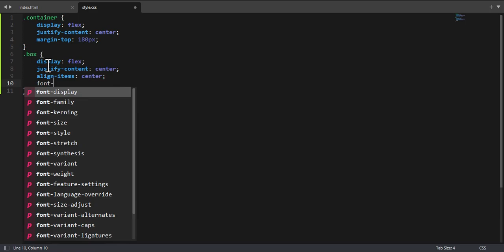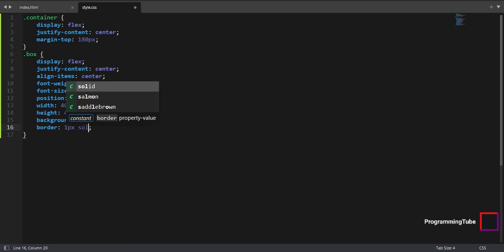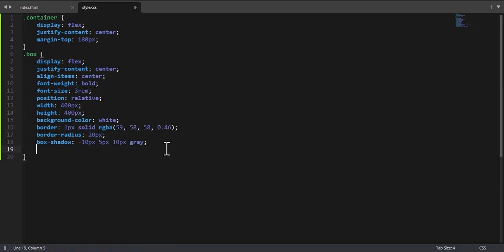Futuristic Box Animation Using HTML and CSS | Modern Box Animation | CSS Tutorial For Beginners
Futuristic Box Animation Using HTML and CSS | CSS Tutorial For Beginners | Css Hover Effect | Box Shadow Hover Effect in css